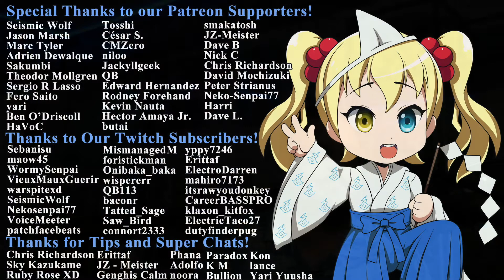Don't Play Dodgeball With Yor! - SPY X FAMILY - Episode 10 Impressions!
Episode 10 Impressions of the anime adaptation of Spy X Family!